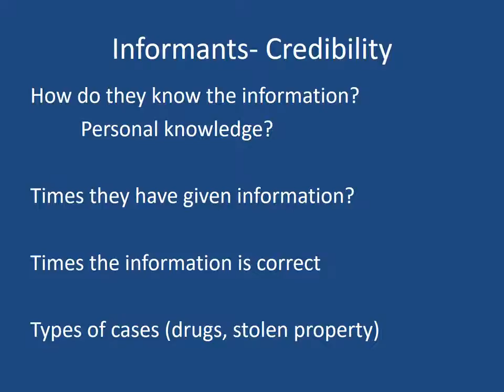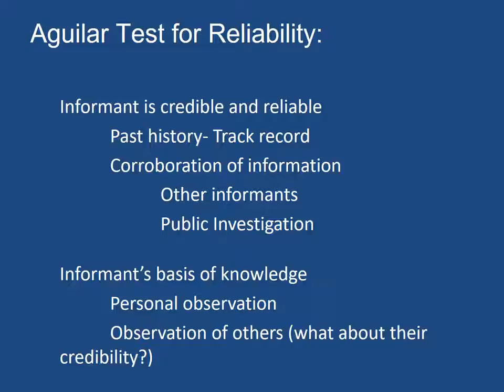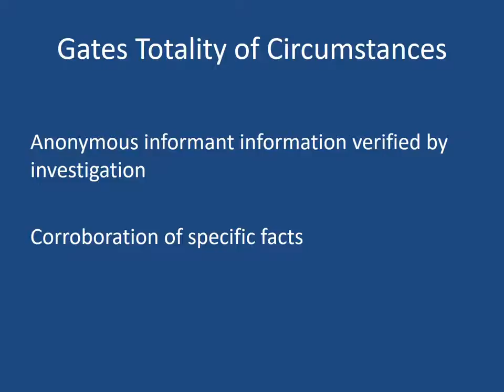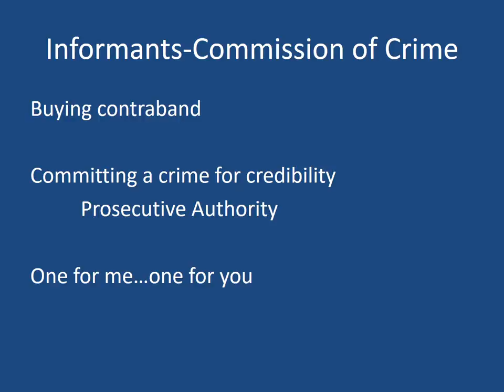CJ 420 Lesson 2 1 2